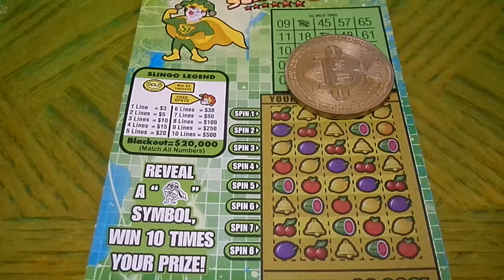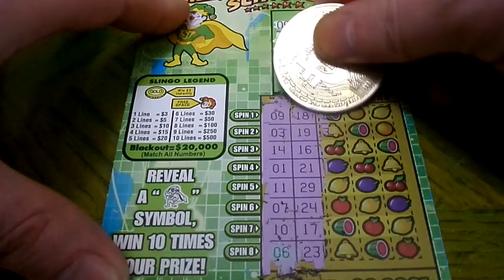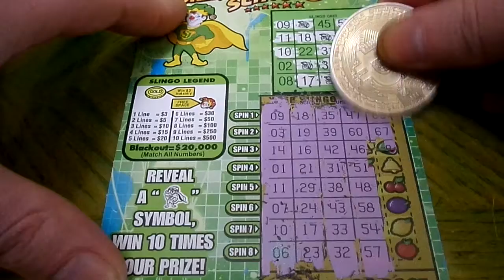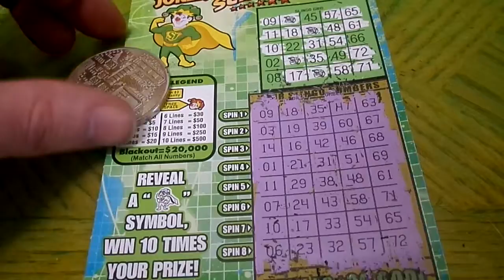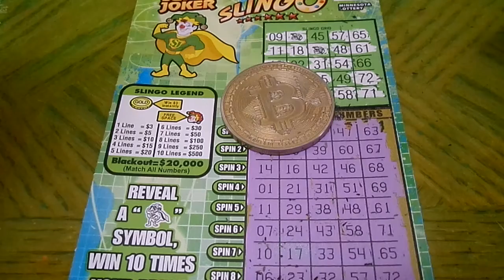Top Prize $20,000 $3 Super Joker Slingo Minnesota Scratch Off Ticket Winner Winning Part 10